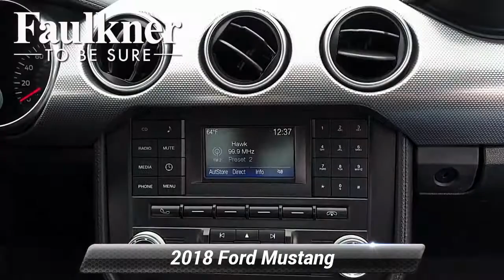Used 2018 Ford Mustang GT, Bethlehem, PA J5135099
Clean CARFAX. CARFAX One-Owner. Red 2018 Ford Mustang GT RWD 6-Speed Manual 5.0L V8 Ti-VCTAwards:* 2018 KBB.com 10 Coolest Cars Under $25,000 * 2018 KBB.com Brand Image Awards * 2018 KBB.com 10 Most Awarded Brands

[RLVID:2804:fccac6c1ad153129:daa1f57bf20d1e1e:1]